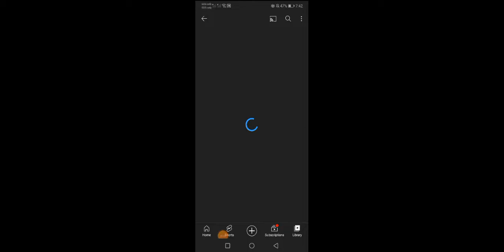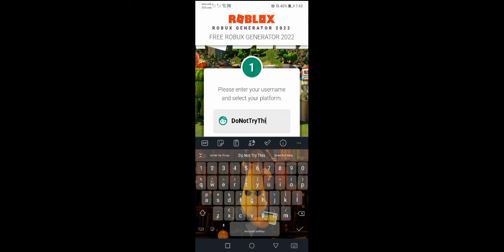Trying This Free Robux Glitch